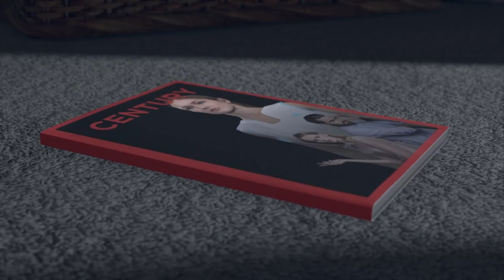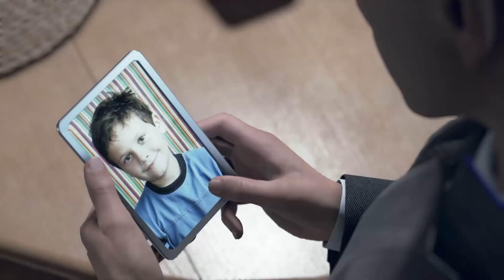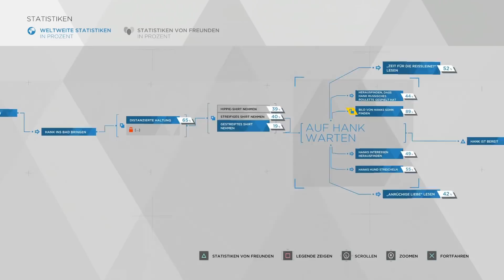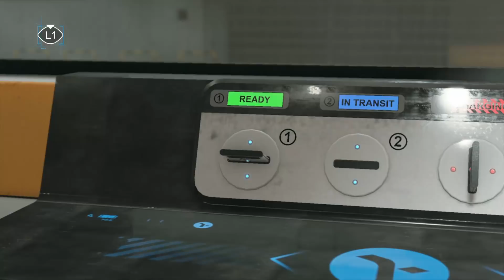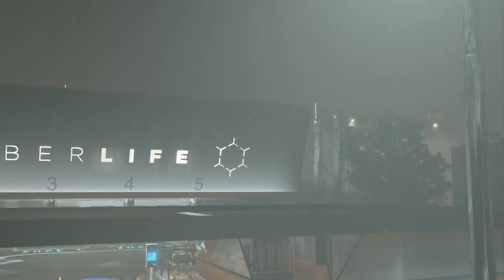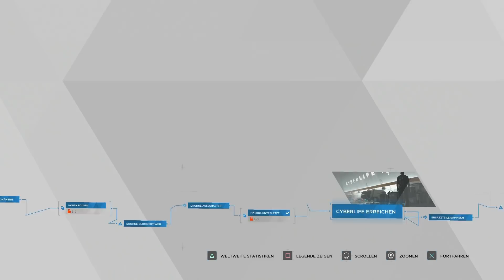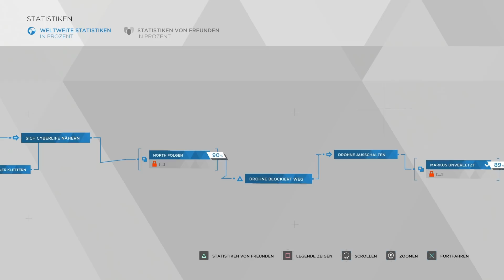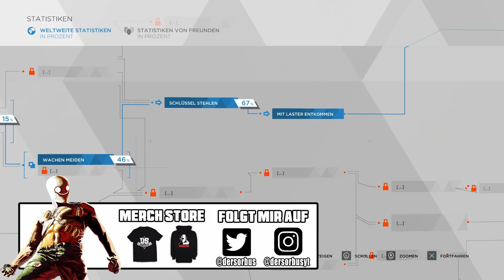Detroit Become Human Gameplay German #14 Androiden Einbrecherbande - Let's Play Detroit Become Human